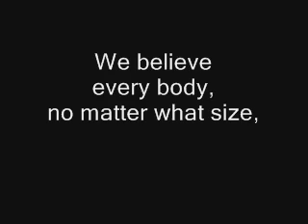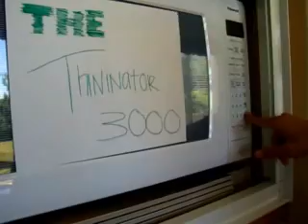Thininator 3000 (Invention Project)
The 2006 1st Place Invention Project made by me and my parter Terryn. The Thininator 3000 is a microwave looking thing that turns nutricious food into fast food in seconds. Not only does it transform instantaneously, but it's just as nutritious as the healthy food you put in. also includes the newest songs on the radio while waiting for your meal.